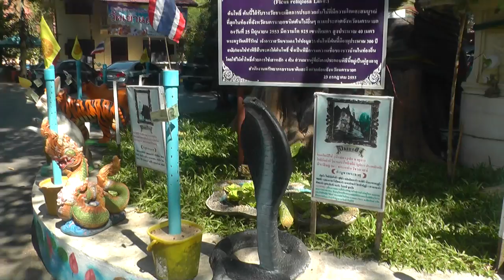Wat Khao Daeng outside, Nakhon Nayok Province